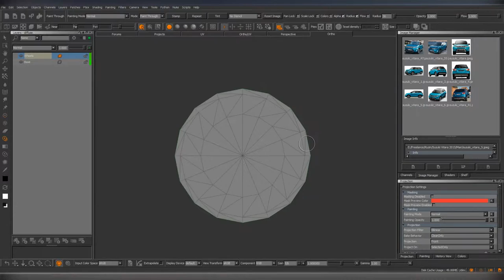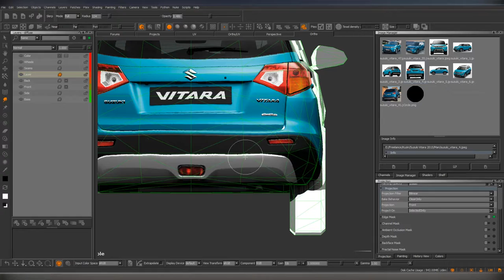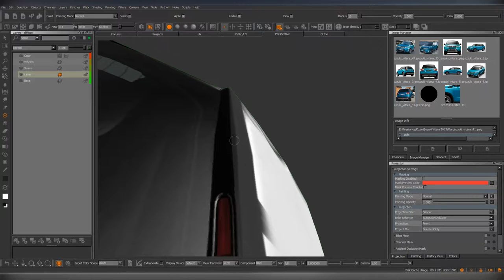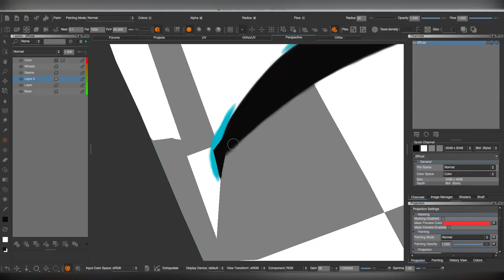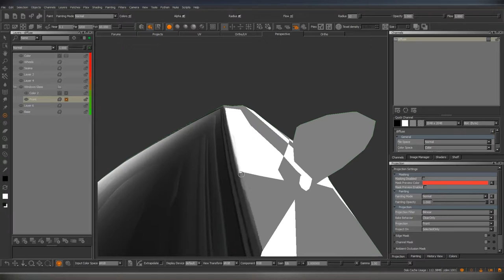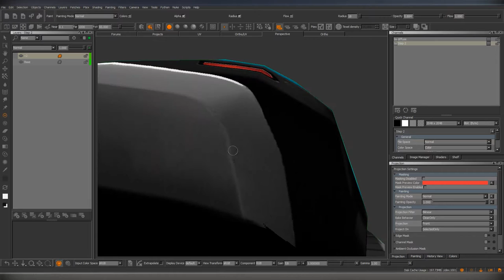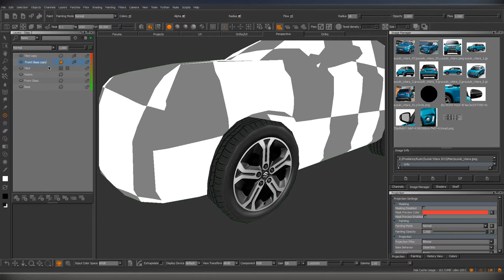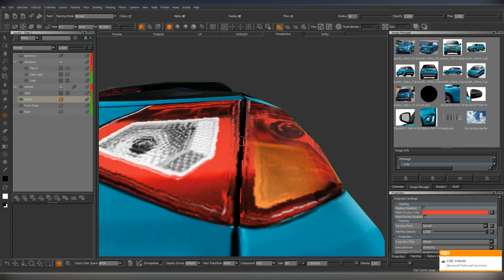3D Live from Alex_HD. LowPoly Car. Mari.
Texturing Suzuki Vitara 2015 in Mari.